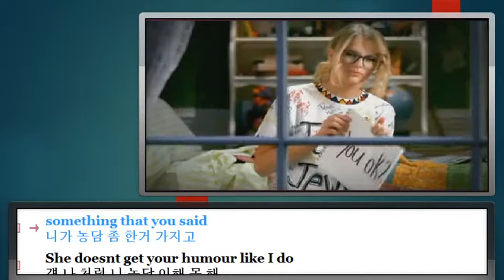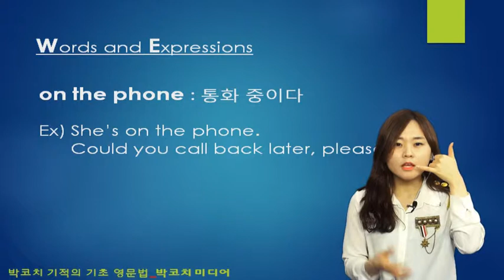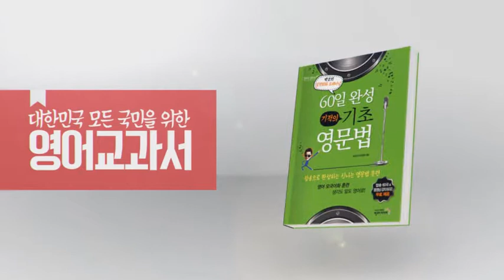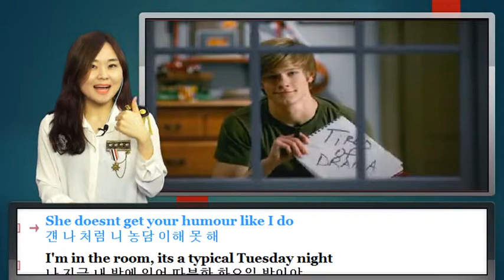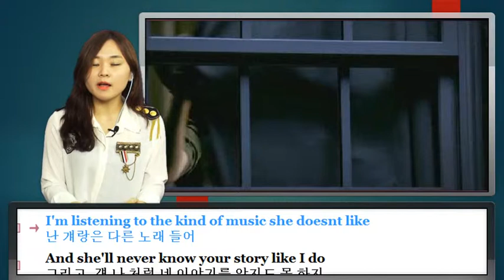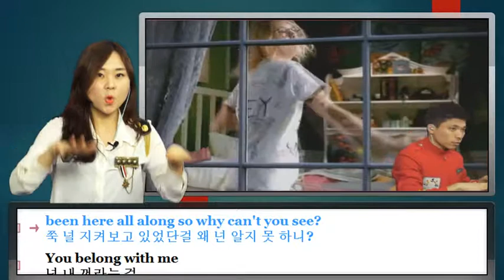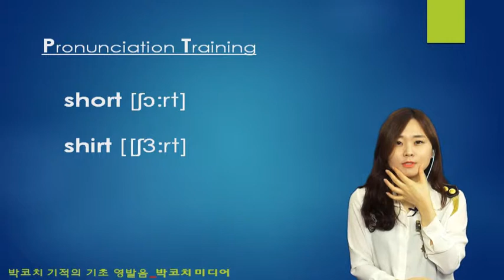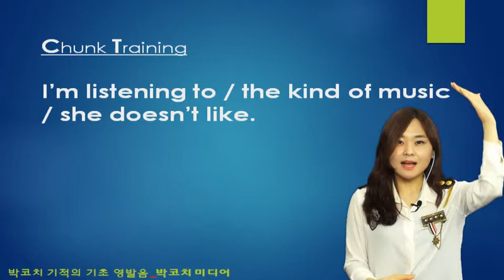[강남1위박코치어학원]30일 완성 기적의 박코치 영어회화(왕기초편)_39강 동영상_You belong with me_Taylor Swift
『30일 완성 기적의 박코치 영어회화_왕기초편(영문법/영단어)』은 《영어천재가 된 홍대리》의 저자의 신작으로,
왕초보도 영어 천재 홍대리로 만들어주는 신나는 팝송 트레이닝 교재이다.
영문법/영단어는 외워야만 한다는 고정관념은 버리면, 신나고 즐거운 팝송을 통해 머리가 아닌 몸으로
영문법/영단어를 익힐 수 있다. 외워서 배우는 연역적 영문법/영단어가 아닌 익혀서 깨치는 귀납적 영문법/영단어 학습임을 알 수 있다.